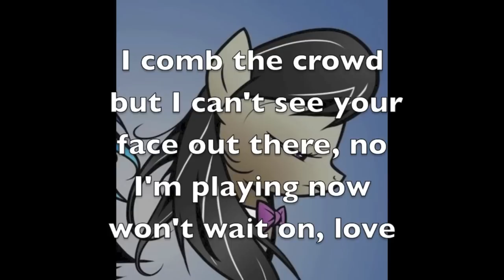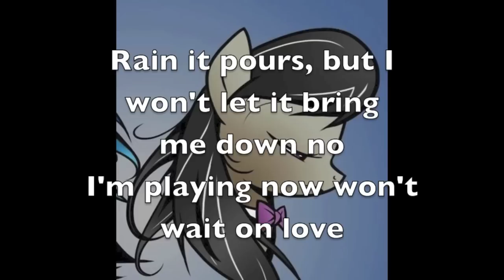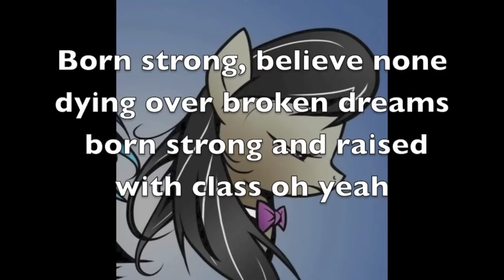I am Octavia - Lyrics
For all you bronies and pegasisters who love this song :D